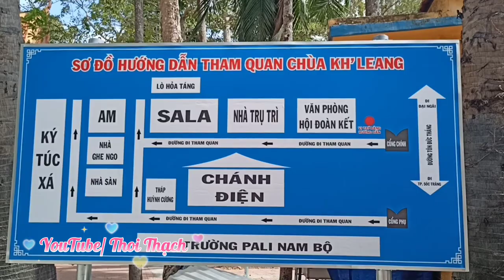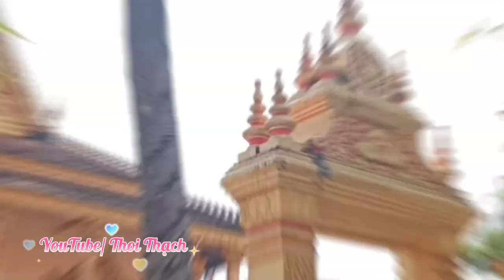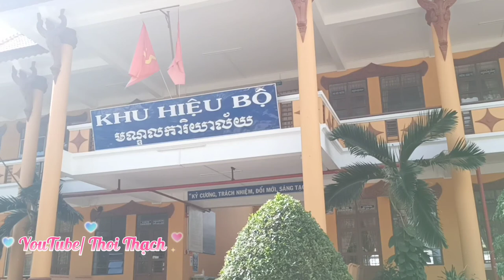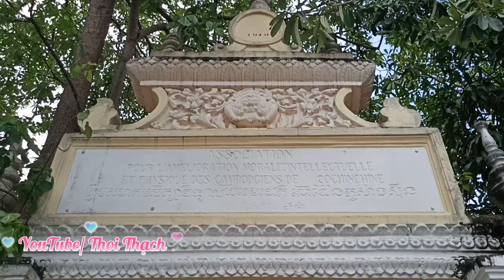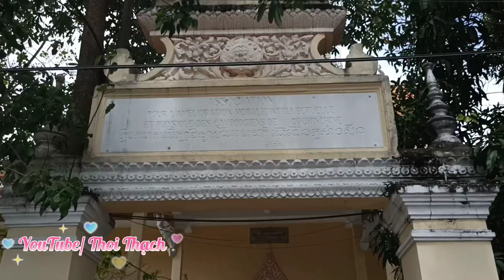វត្តឃ្លាំង | Chùa Kh'Lang | Sóc Trăng | Thoi Thạch